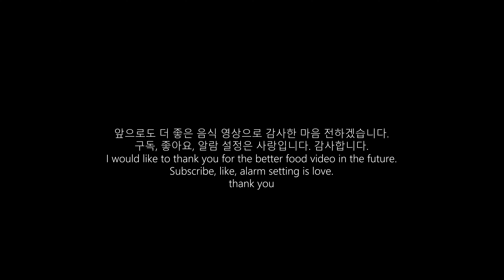캠핑쿡 NG모음 1탄 Camping Cook NG Collection Part 1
1년여 시간동안 음식 촬영 중 실수한 부분만 정리해 영상으로 만들어 보았습니다.
앞으로 더 좋은 영상으로 감사의 마음 전해 드리겠습니다.